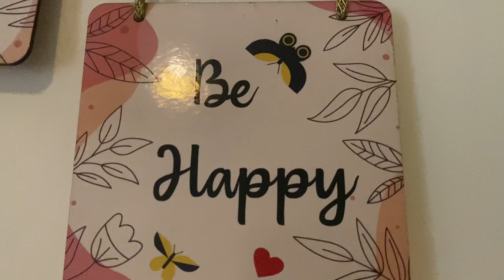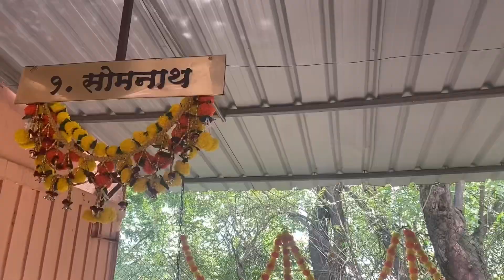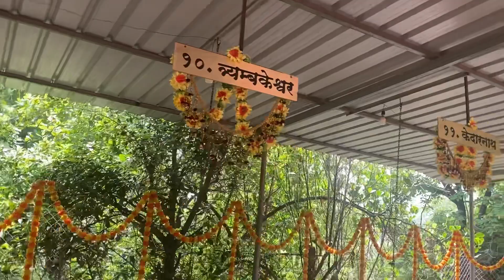श्रावणी सोमवार | नागपंचमीचा तो दिवस | आता पासून voiceover द्यायला चालू केल🤣|महादेवांसाठी एवढी गर्दी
All about Monamol Vlogs

Hello Guys kase aahat Sagle Majet na asaylach pahije….me aahe Monali & swagat aahe tumch, tumchya aamchya aaplya channe war Monamol Vlogs war..😊

Monamol is all about US, Monali is my Name & Amol is my husband Name so this makes Monamol 😍

I am Monali dancer by heart, music lover,artist,food,travel,Beauty Vlogger.
Here on our Channel Monamol Vlogs you people will witness various dance vedios of mine, with different travel, food, beauty & daily Vlogs.
Keep supporting me to grow our family 😊😍🙏